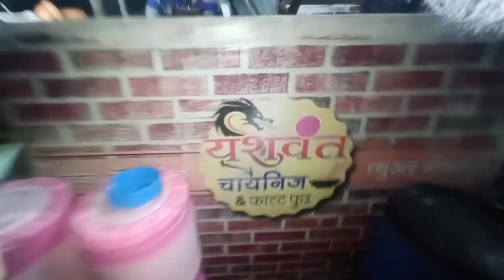Office से इतनी रात 😱 को आया